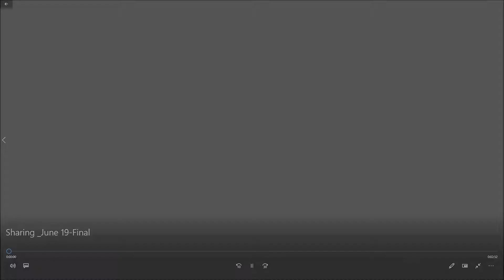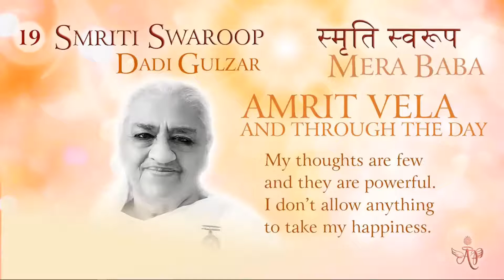(Portuguese) Mohini Didi - Smriti Swarup - I Allow Nothing to Take My Happiness #19